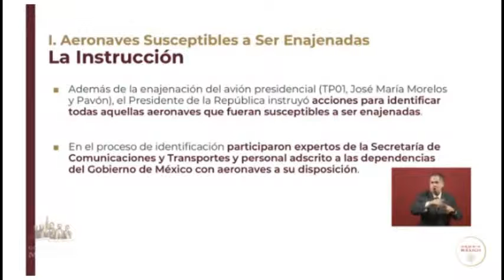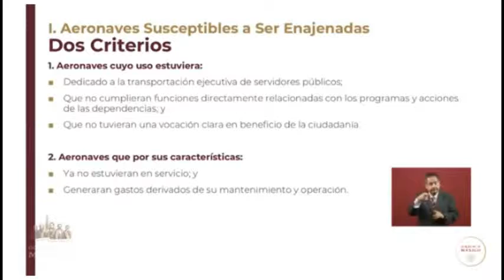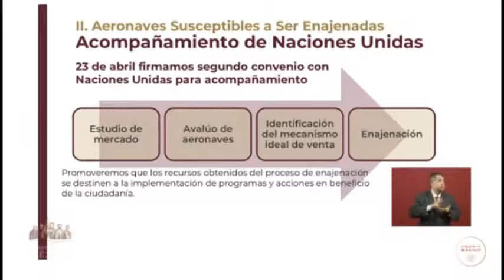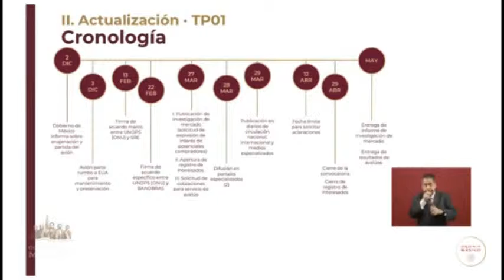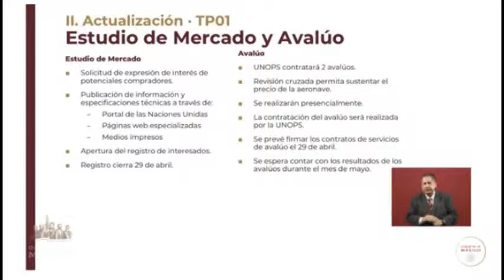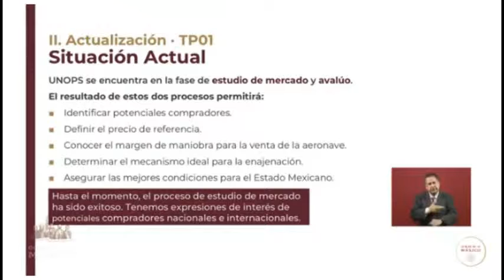Progreso de venta del avión presidencial.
Progreso de venta del avión presidencial y aeronaves susceptibles de venta.
Conferencia de prensa. Gobierno de México. 24 abril  2019.